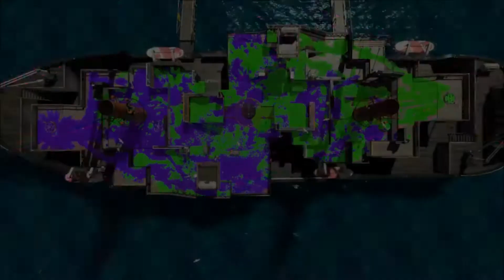Splatoon 2 X RANK highlights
some cool splatoon 2 highlights I recorded in X rank while using splattershot!  enjoy!